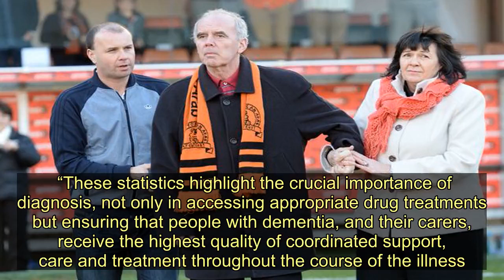Dementia crisis fears as demand for drugs to combat disease doubles in decade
The number of drugs prescribed for dementia has doubled in Scotland in just 10 years, according to shocking NHS figures.  A total of 270,000 treatments were handed out to patients for the disease last year – compared with just 136,000 in 2010.  Jim Pearson, director of policy and research for Alzheimer Scotland, has said the massive rise is “to be expected” because of the explosion in the number of cases being diagnosed.  He added: “Dementia is the biggest health and social care challenge faced by society today.    “There are more than 90,000 people living with dementia in Scotland and this number is growing.  “It is estimated that 20,000 people will be diagnosed with dementia in the coming year alone.  “The increased prescription of drugs for the treatment of the illnesses which cause dementia is therefore to be expected.  “These statistics highlight the crucial importance of diagnosis, not only in accessing appropriate drug treatments but ensuring that people with dementia, and their carers, receive the highest quality of coordinated support, care and treatment throughout the course of the illness.”   Scottish Conservative mental health spokeswoman Annie Wells has claimed the country is in the midst of a “dementia crisis” and is demanding new funding to combat the condition following the release of the Information Services Division Scotland statistics.  She said: “The fact the number of dementia cases has doubled within the space of a decade shows the scale of the challenge facing the NHS.  “These are vulnerable people who need and deserve the highest standard of care.  “But the SNP’s negligence of the NHS means wards are short-staffed and the health service is completely ill-equipped to deal with these increasing cases.  “Ministers have been warned for years about the impact of an ageing population and have refused to listen.  “If the nationalists don’t act now, the wellbeing of thousands upon thousands of dementia patients will be at risk.”  New legislation that extends free personal care to under-65s was introduced in April after a successful campaign by Amanda Kopel.  Her late husband Frank – a former Dundee United footballer – was diagnosed with dementia at 59.  Amanda started the campaign for Frank’s Law after finding he was too young to qualify for free care. But some local authorities have been criticised for failing to implement the scheme despite dementia contributing to twice as many deaths as it did a decade ago.  Dementia is an umbrella term used to describe a number of progressive neurological disorders.   One in four adults are likely to suffer from the condition towards the end of their life.  There are many different types, with Alzheimer’s disease the most common.  The Sunday Mail has highlighted a number of tragic cases that have been linked to heading footballs.   Former professional players George Reilly and Peter Cormack have revealed their battles.  George, who played in the 1984 FA Cup final for Watford before going on